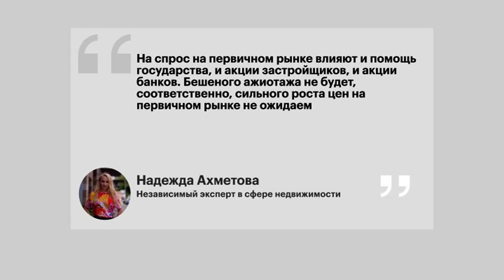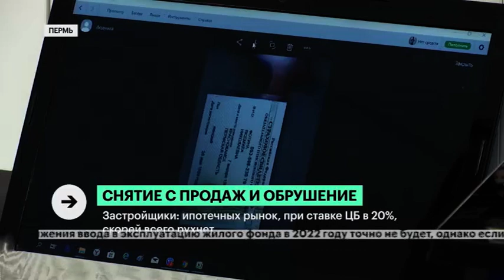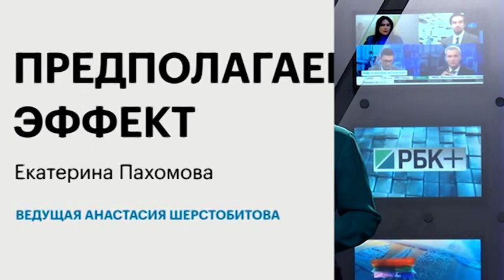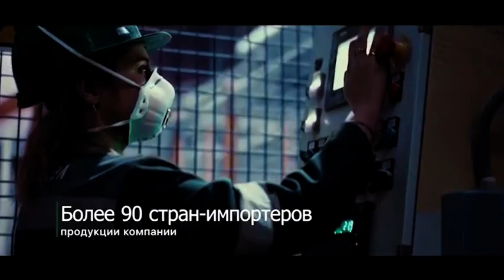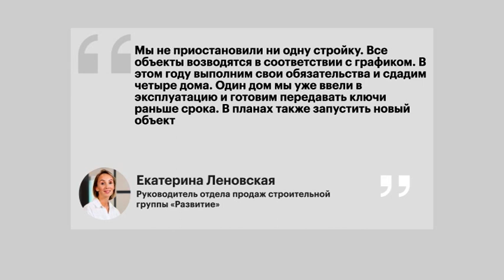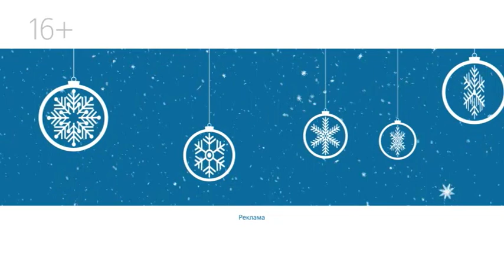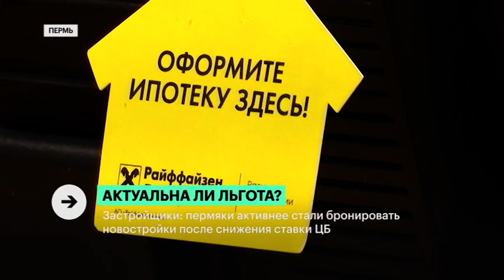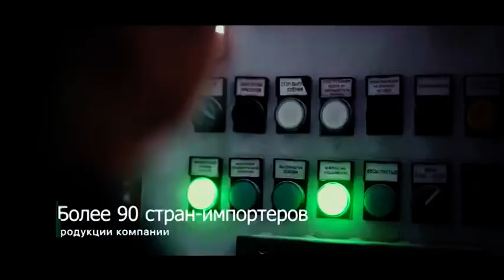Итоги года: недвижимость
О том, что происходило с рынком недвижимости в 2022 году расскажет Алёна Катаева.